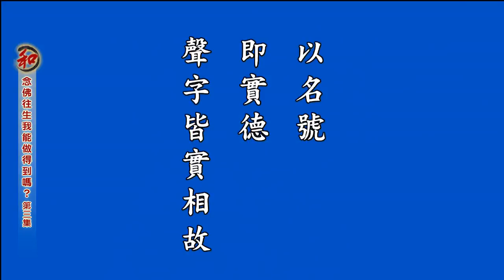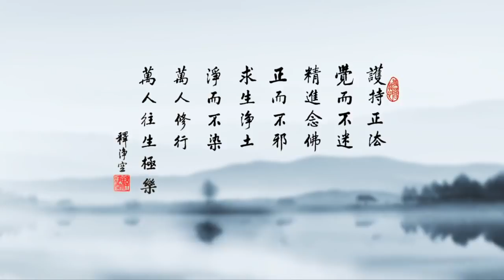LƯỢC GIẢNG ĐẠI NGUYỆN DI ĐÀ 03 Niệm Phật Vãng Sanh.Tôi Có Thể Làm Được Hay Không.